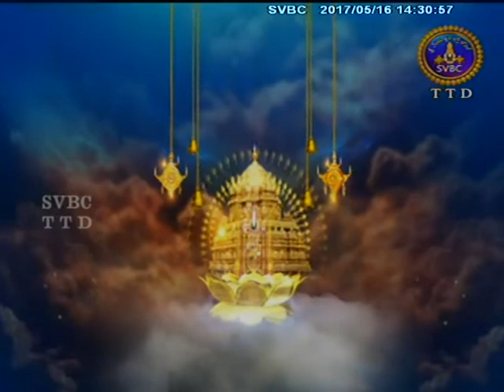Srivari Vasantotsavam | 16-05-17 | SVBC TTD